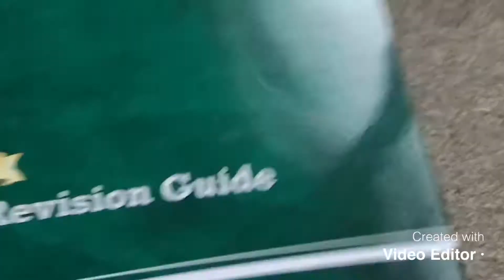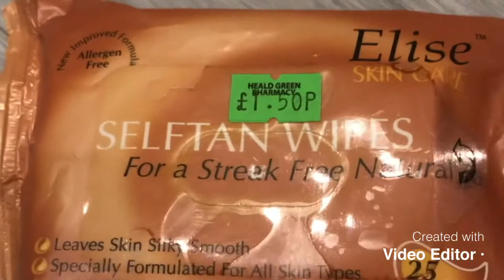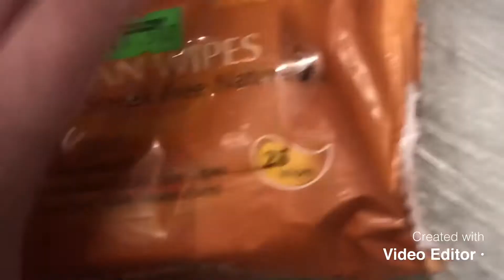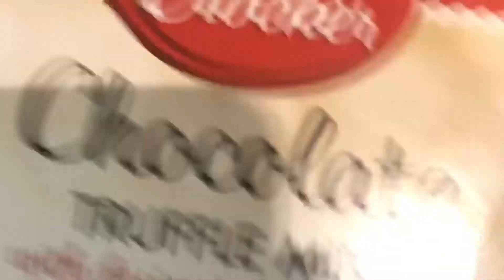10 things to do during quarantine